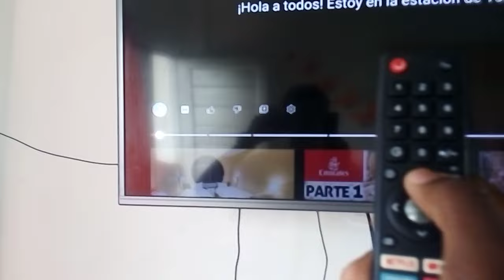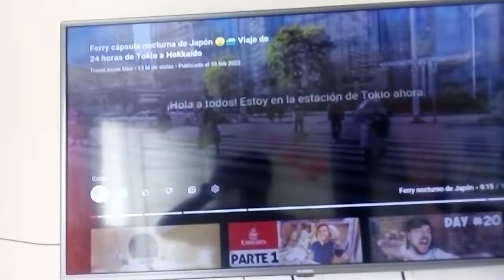SOLUCIÓN, PANTALLA NEGRA EN VIDEOS DE YOUTUBE!!Android TV, smart TV y TV box. 2022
perdonen la calidad y la forma de explicar xdxd.

Espero a verlos ayudado👍